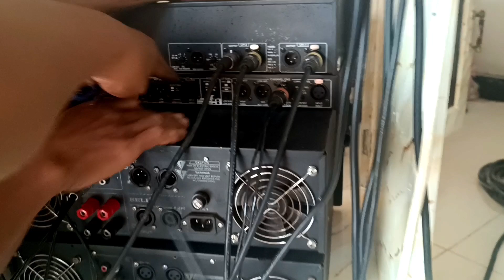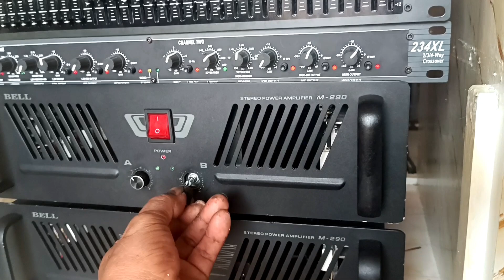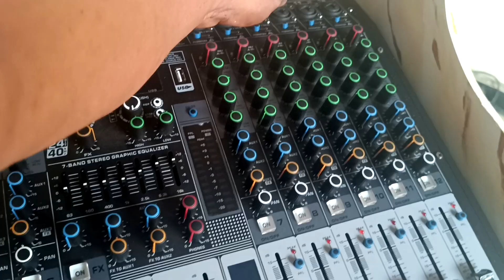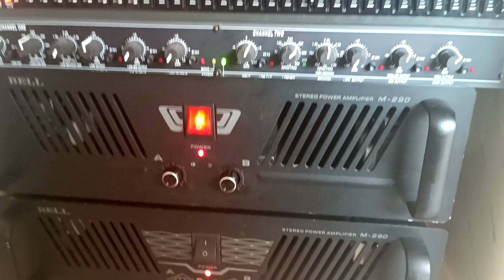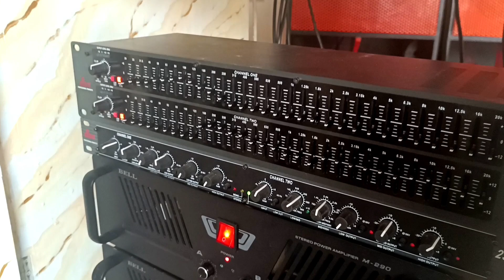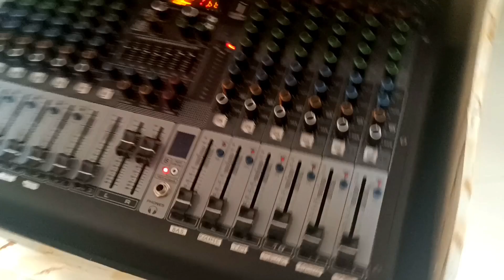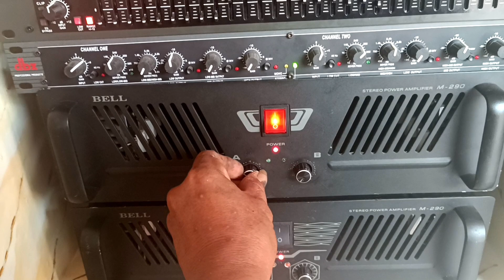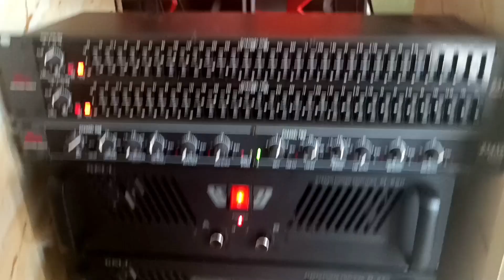Antar power langsung pasang.langsung tes. power untuk rumah tangga.